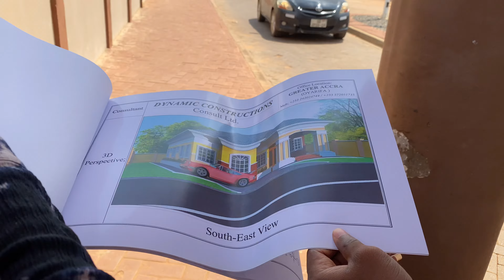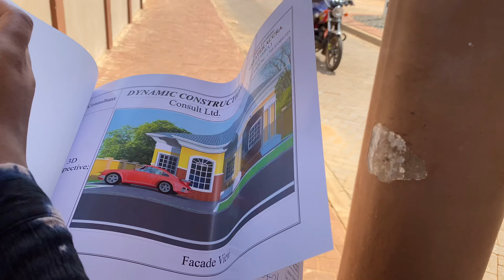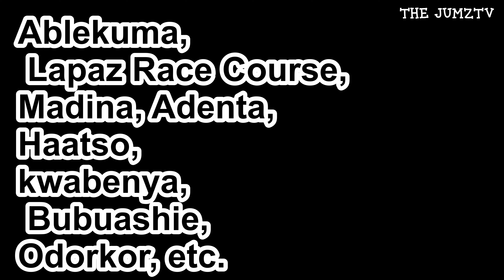Prices of Housing In Accra, Ghana When Relocating Or Visiting|| Accommodation In Accra.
Hello Friends,

In today’s video we will be discussing all about housing and accommodation in Accra Ghana.
Topics ranging from the prices for rent or buying to the most expensive drinks most affordable places in Accra.

With us is @Kamma Dyn who is an authority in matters concerning housing, real estate, architectural design, etc.

❣️Stay Blessed
❣️Stay Lifted